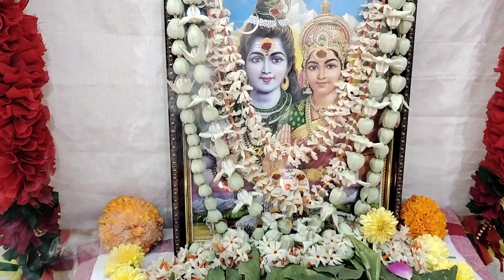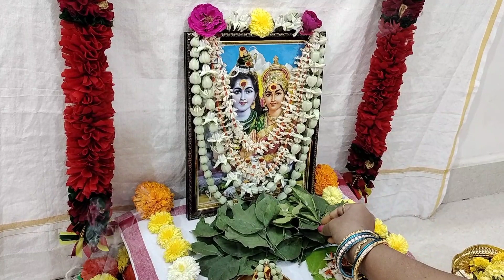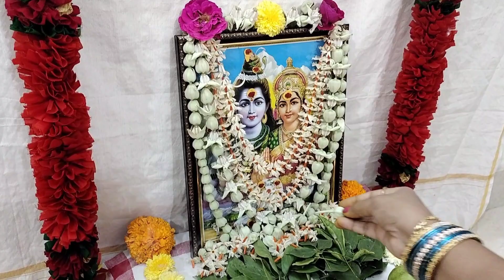కార్తీకమాసంలో చివరి సోమవారం పూజా విధానం || Shiva Pooja || Karthika Masam 2022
కార్తీకమాసంలో చివరి సోమవారం పూజా విధానం || Shiva Pooja || Karthika Masam 2022 || ‎@Sukruthis Home